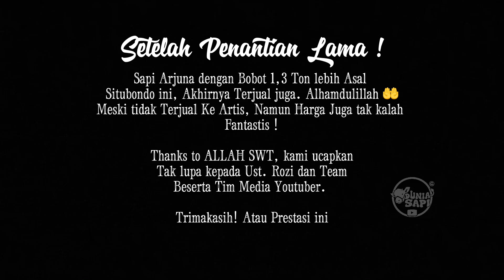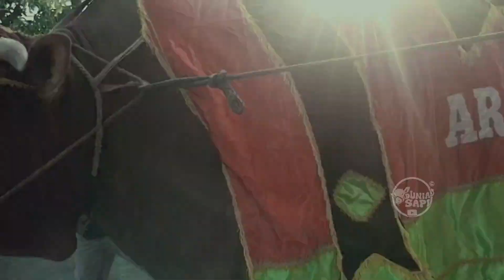ARJUNA SOLD OUT❗️ Sapi Berat 1,3 Ton, Meski Tidak Terjual Ke Artis Namun Harganya Tetap Fantastis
Sapi Arjuna Alhamdulillah Terjual Juga, Meski bukan golongan Artis yang membelinya Namun, Harga Juga tak kalah Fantastis.

Sapi Tersebut, berasal dari Situbondo Jawa timur dengan Berat 1,337 kg